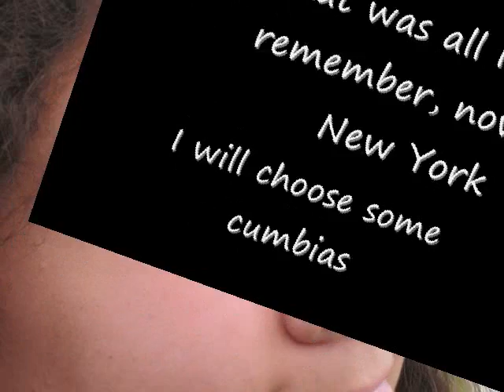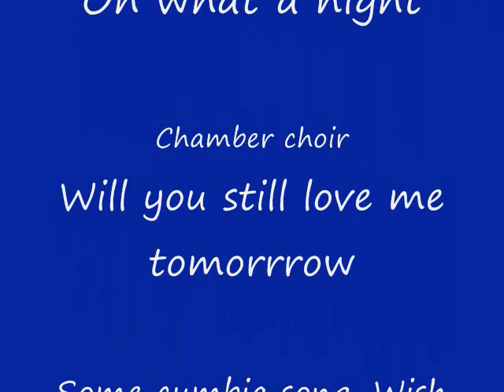Trips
A show of my trips with some friends/family last year (well last school year)